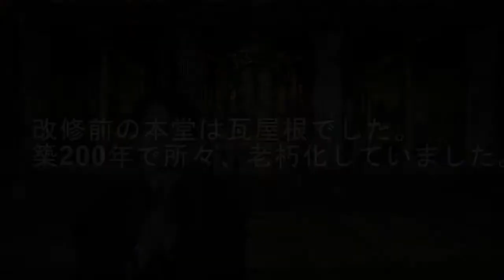納骨の意味～どうしてお墓に入れるの？～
大切な方が無くなると、火葬されてお骨になります。
そして日本の仏教では一般的にお墓にそのお骨を納める、「納骨」をします。今家庭の動画ではその意味について簡単に解説しています。